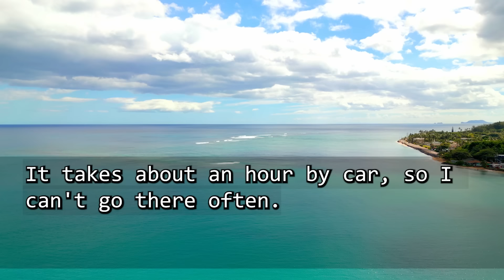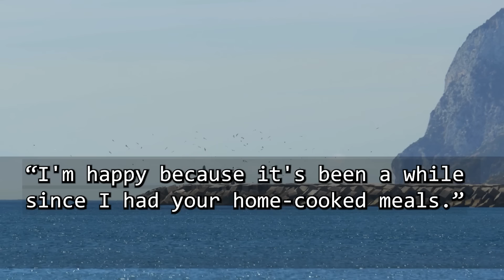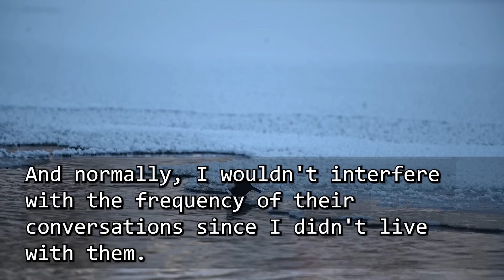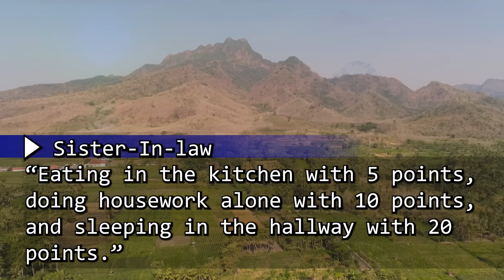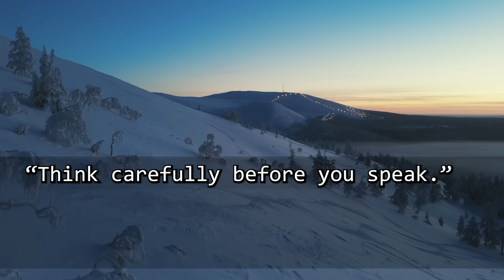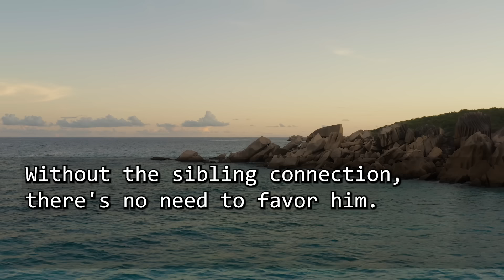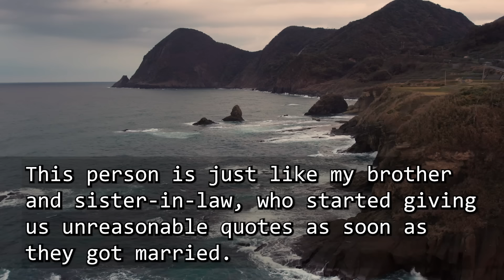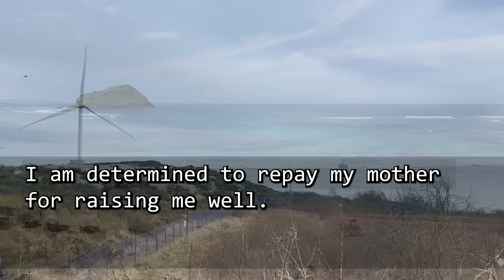When I returned parent's house, my mom was eating while standing in the kitchen& sleeping in hallway